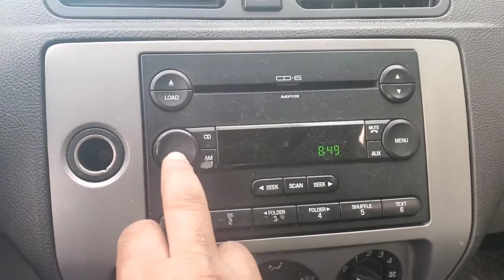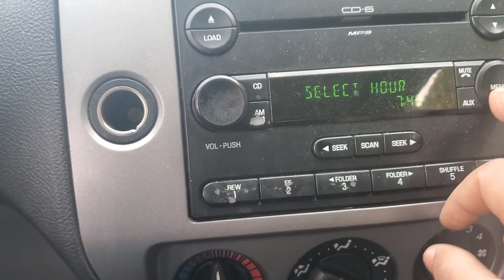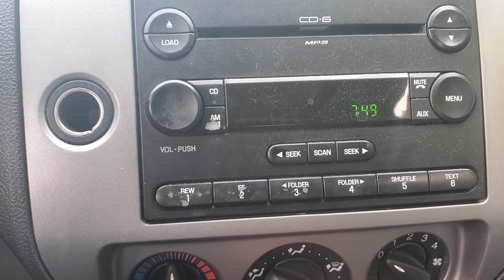ford focus 07 cambio de hora en el radio super facil